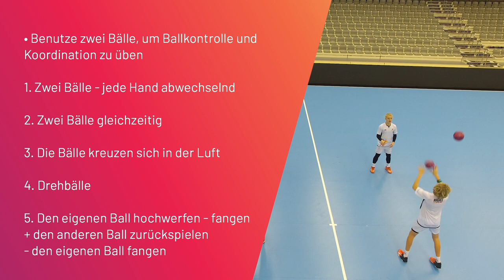Ballkontrolle wie Andy Schmid - zwei Bälle (German) - Handball - Learn Handball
Ballübung zu zweit mit je einem Ball. Verwende beide Bälle gleichzeitig, um Ballfertigkeiten und Koordination zu üben.
1. Ein Ball wird abwechslungsweise links und rechts gespielt.
2. Es werden beide Bälle gleichzeitig gespielt.
3. Die Bälle kreuzen sich in der Luft.
4. Dreher.
5. Ein Ball in die Luft werfen - Fangen + Passen von Ball Nummer Zwei - den eigenen Ball wieder fangen.